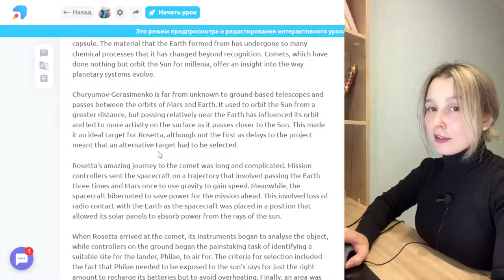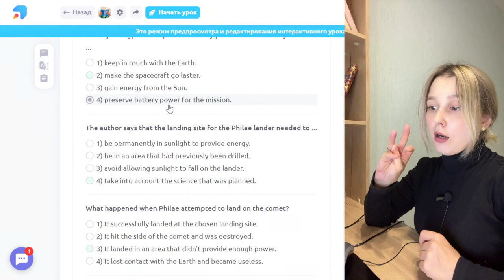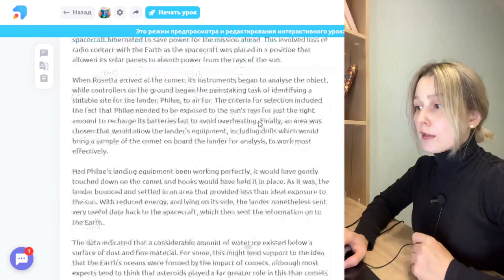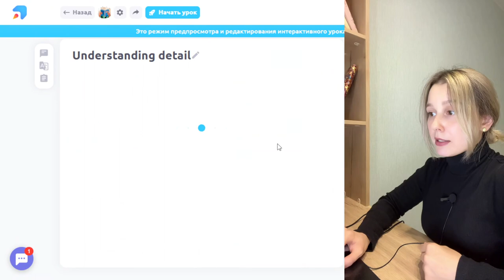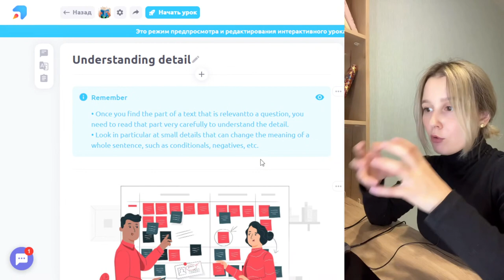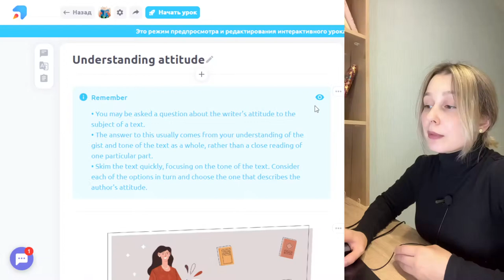Чтение 12-18: разбор формата заданий ЕГЭ по английскому языку